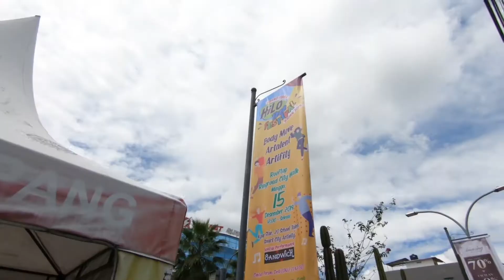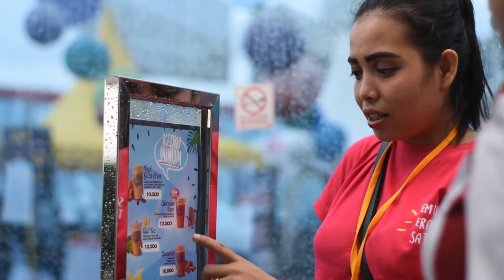Grand Final Hilo Teen Festival 2019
Project : HiLO Teen (Nutrifood)